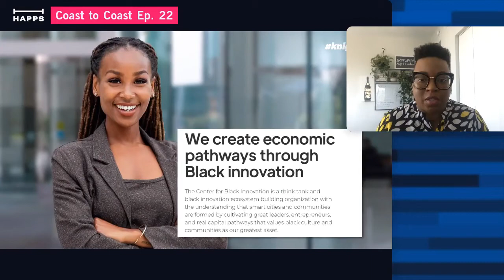Coast to Coast Ep 22: Building prosperous communities through inclusive, accessible entrepreneurship